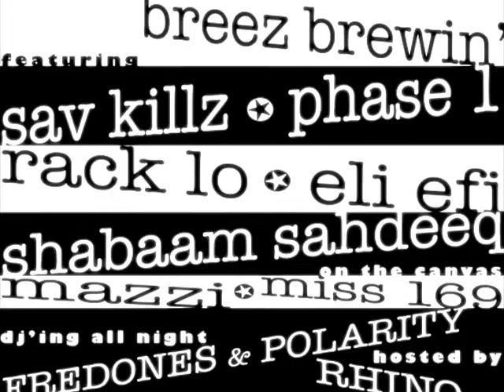Dj FRED ONES @ The Art of Lyrics # 11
Peasant Podium presents The Art of Lyrics # 11
April 16, 2010, Live @ The Point
Featuring:
Breeze Brewin', Mazzi, Phase One, Eli Efi, Sav KILS, and Rack Lo

Live Painting by Miss 169
Hosted by Rhino
DJ's Fred Ones & Polarity
Live Hip-Hop showcase: EVERY 3rd Friday of the month at THE POINT, Hunts Point (940 Garrison Ave)
2/5 train to Simpson ST or 6 train to Hunts Point
$5 w/ flyer - $7 w/o